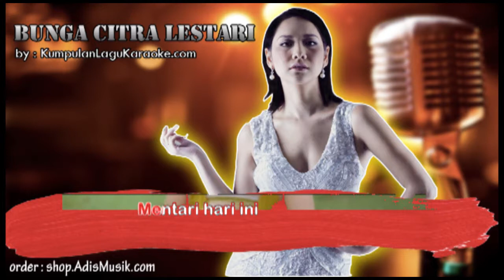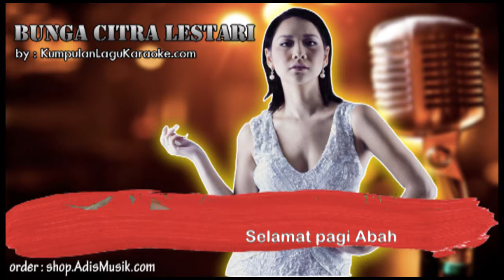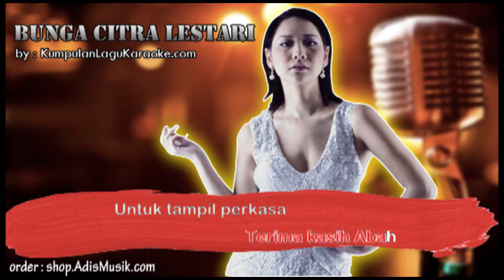HARTA BERHARGA BUNGA CITRA LESTAR Karaoke